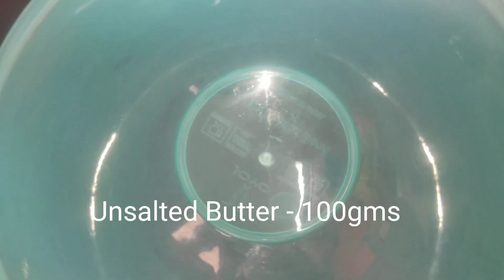Butter Cookies| 3 ingredients cookies|Easy biscuit at home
Hai friends,
It's a easy and quick recipe  to prepare at home. Only three ingredients make this recipe a delicious one. Try it at home without oven, without baking soda, baking powder and egg.
Ingredients:
Salt-1 pinch
Choco chips - optional

Follow the procedure in this video and try this recipe at your kitchen, you will love to do it again and again once you learn and do it for the first time.

share your feedback in the comments below and give suggestions to improve the quality of the content.